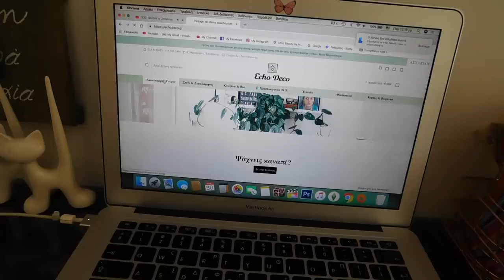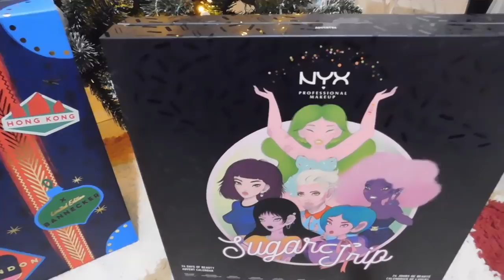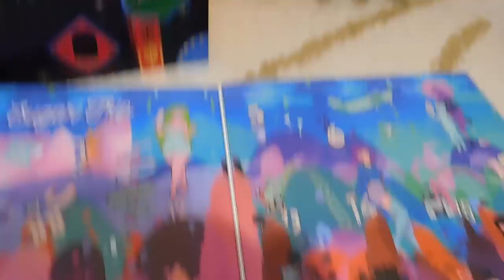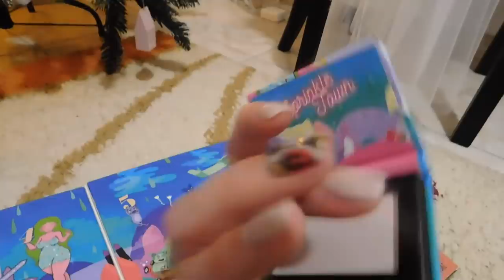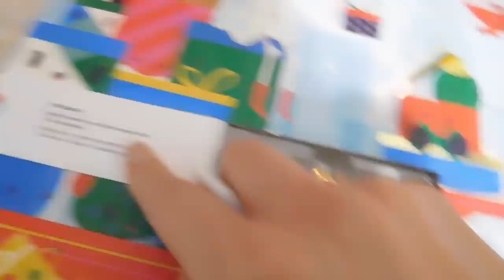Vlogmas Day 1- Στόλισα και δεύτερο δέντρο στο σπίτι | Marinelli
Χριστουγεννιάτικα είδη:
Κωδικός -10%
XMASMOOD (με κεφαλαία γράμματα)

Καλή επιτυχία!

Love you! ♥